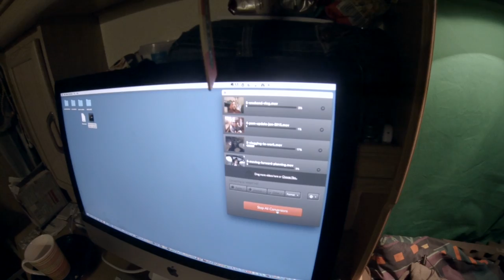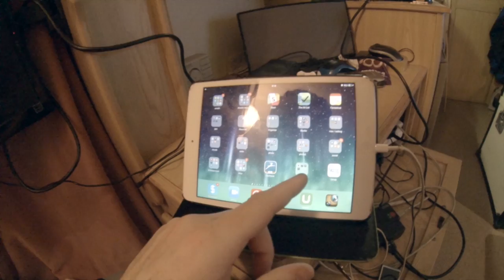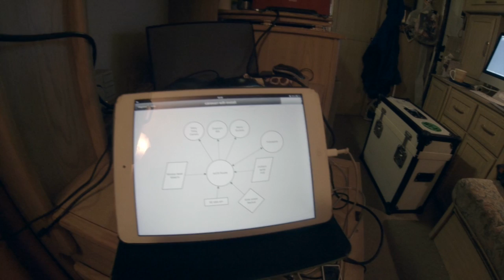rendering to webm, slow cooker, lovely charts and kodi.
a general catchup from the van, did not convert this to webm because the internet is so fast here i just pushed them straight up from prores full quality and let youtube deal with it. i always wonder how they have so much storage space and how much of an eco problem nightmare data is. is it? i’m using